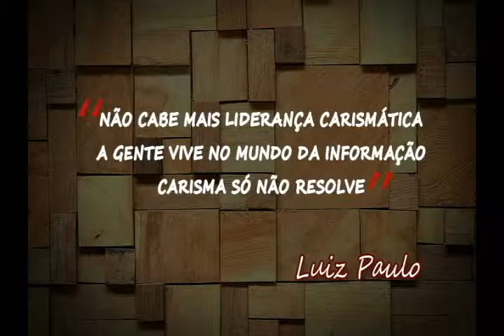Perfil deputado Luiz Paulo (bloco 1)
O programa ‪‎Perfil‬ recebeu o deputado Luiz Paulo para um bate-papo imperdível sobre política e outros assuntos. Confira!